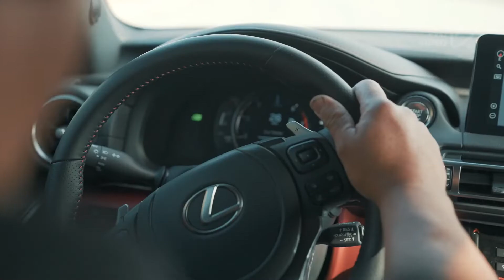LEVAN CREED Let Me Down Slowly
How can you enjoy your music without ads? easy! Download Addblocker on your PC and enjoy it more!